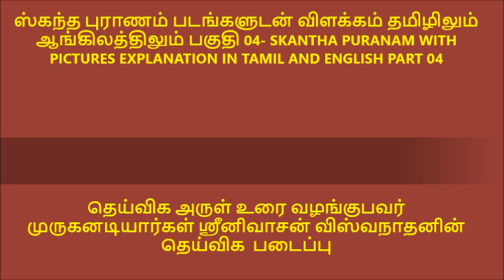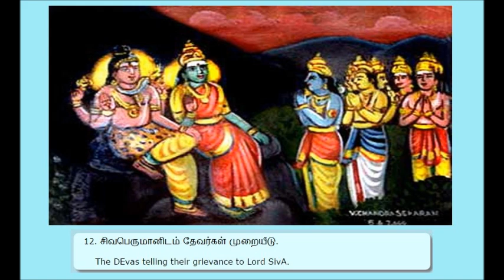ஸ்கந்த புராணம் படங்களுடன் விளக்கம் தமிழிலும் ஆங்கிலத்திலும் பகுதி 05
தெய்விக அருள் உரை வழங்குபவர்  முருகனடியார்கள் ஸ்ரீனிவாசன் விஸ்வனதனுடைய தெய்விக படைப்பு